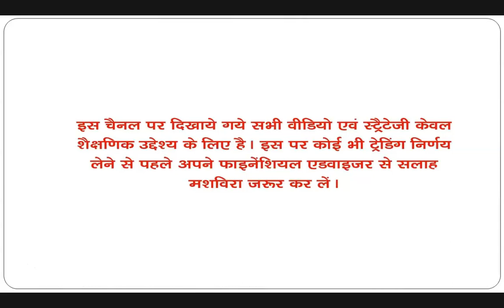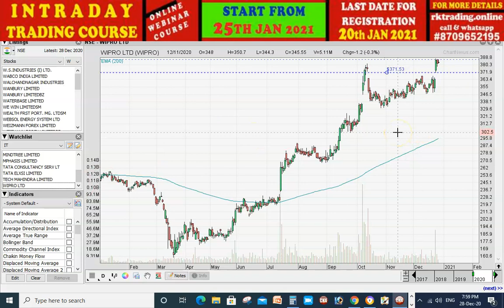NIFTY PHARMA & NIFTY IT STOCKS ANALYSIS TRADE DATE 29TH DEC 2020